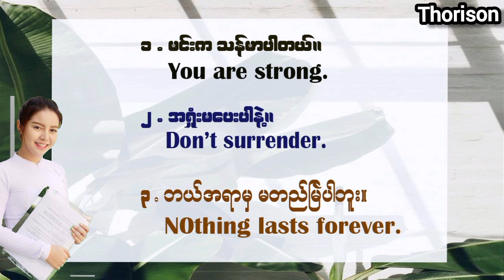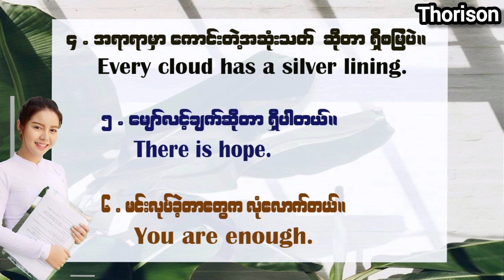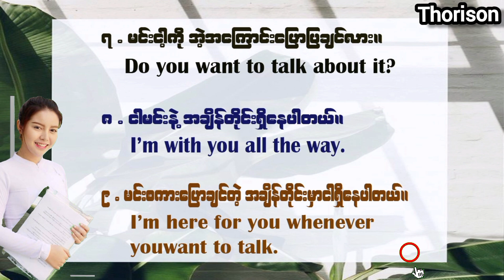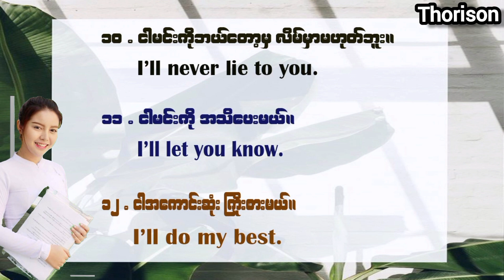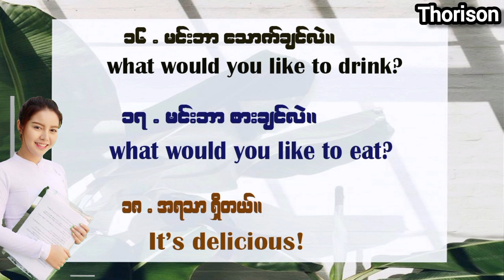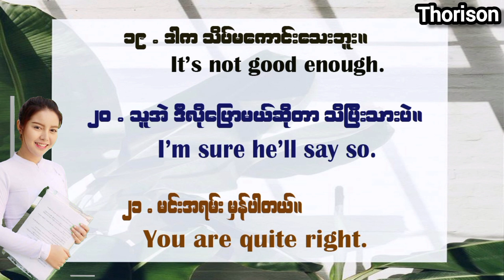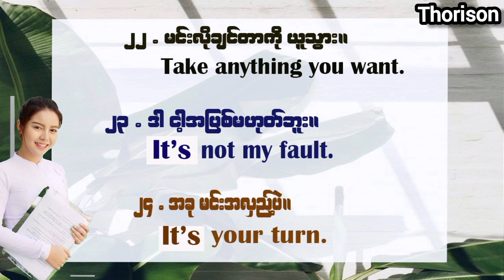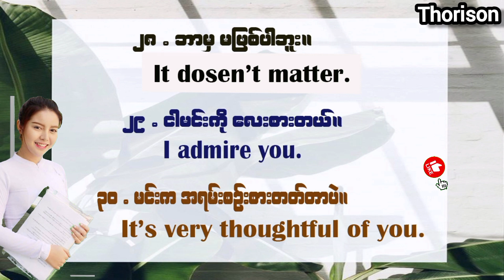စိတ်ဝင်စားစရာ ကောင်းတဲ့ speaking နှင့် listening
နေ့စဥ်အသုံးများတဲ့အင်္ဂလိပ်စကားပြော speaking နှင့် listening လေ့လာကြစို့